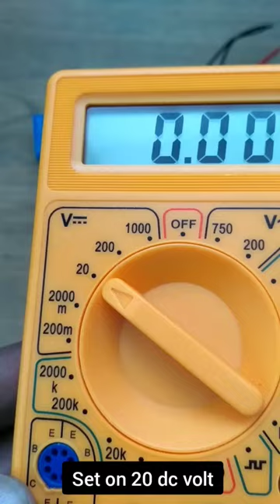parallel connection with 9 volt batteries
if you want to purchase air cooler please visit on link

1. Air Coolers 2. Cpu Cooler 3. Plastic Air Cooler